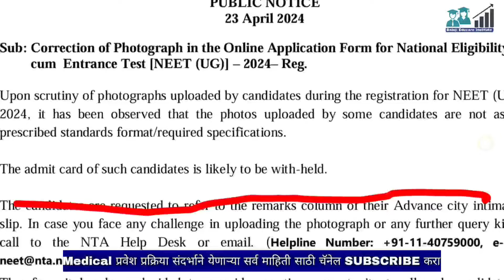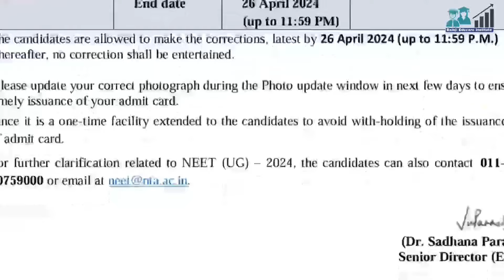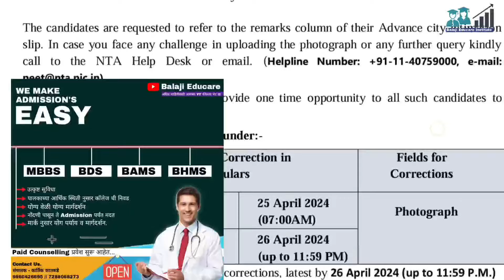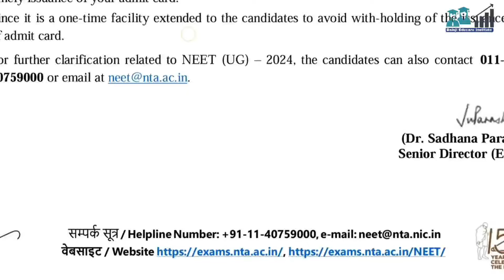या विद्यार्थ्याना NEET ADMIT CARD मिळणारं नाही कारण 🤔❓ NTA NEW UPDATE ✅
1.

2.

3.

neet 2024 biology reduced syllabus
neet 2024